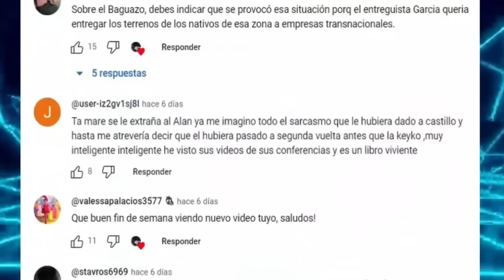Iceberg de la Empresa de Transportes "LOS CHINOS"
Para más info, contacta a nuestros amigos de Shuring:📺🍿
(Obtén DISNEY PLUS gratis por tu primera compra)

¿Quién en su efímera vida no ha tenido el privilegio de subirse a un bus? Yo creo que todos, a no ser que seas parte de la burguesía y de la realiza limeña, teniendo tu cañita propia y hasta con chofer personal, aaaaa que viva el capitalismo. Los buses, esos medios de transporte donde no sabes si llegaras con vida a tu casa, esos vehículos de magnitud pesada donde destaca uno en particular en nuestro humilde Perú, cuyo nombre es "Los Chinos". Y sería una deshonra preguntarles quien no conoce este carrito, ya que estoy seguro que has podido ver u oir sobre ello, hasta en la sopa. Los chinos, a lo largo de su existencia ha sido proscenio de albergar una serie de casos, meritorios y precisos de albergar su respectivo video, así que amigos, los invito a ponerse cómodos, porque esto es un video muy random pero muy especial gracias a su gran fama, por salir en las noticias todos los días y para todo lo que significa dentro del ámbito de los transportes, porque esto es el Iceberg de "Los Chinos".